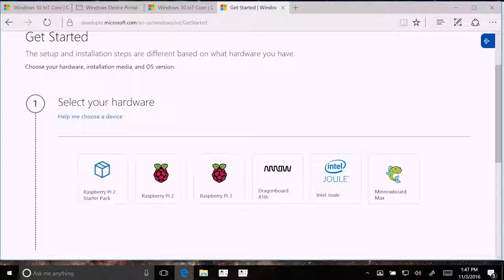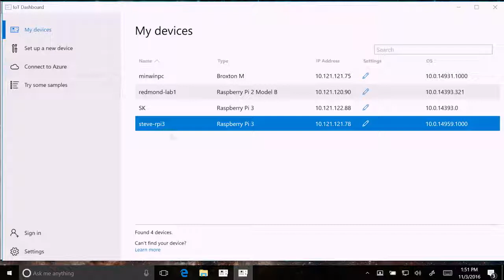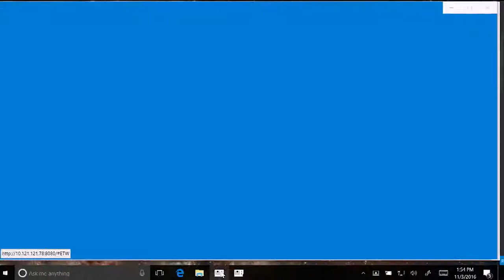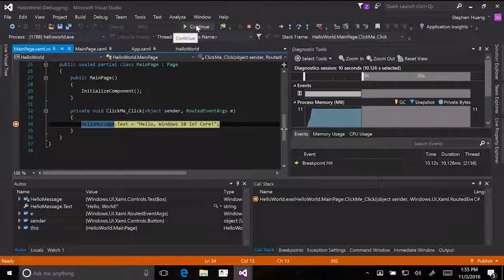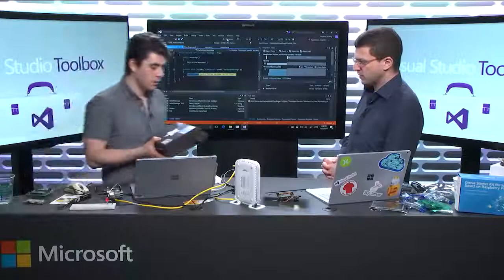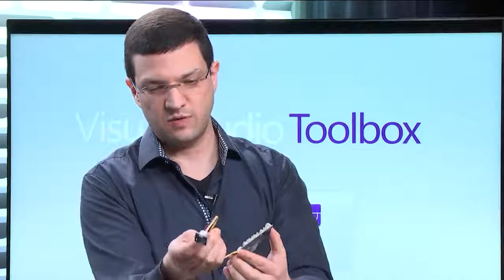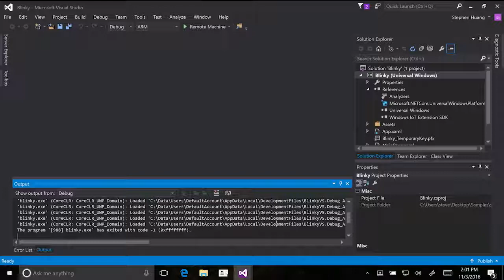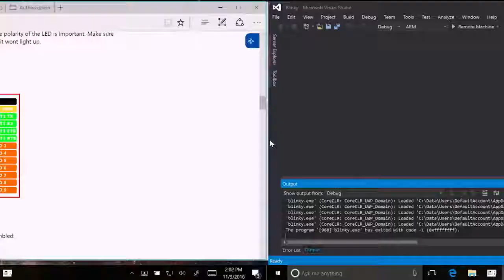Introducing Windows IoT Core